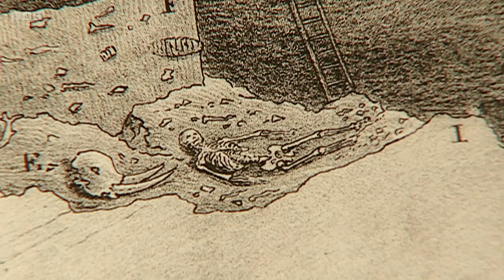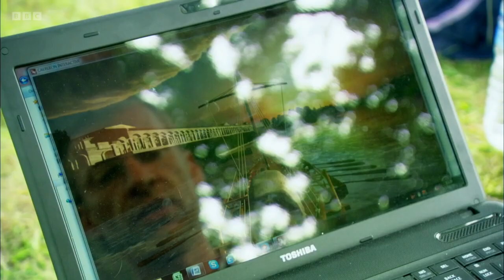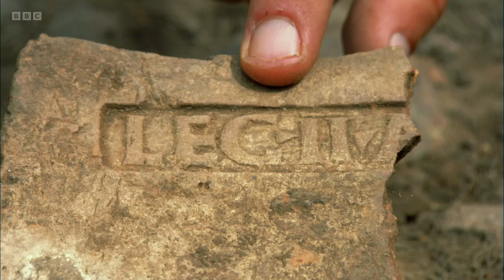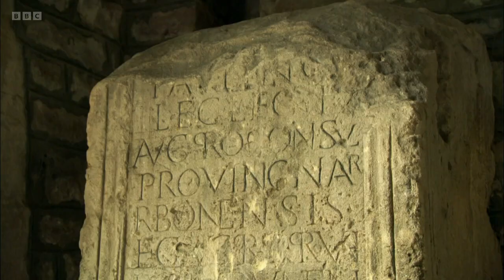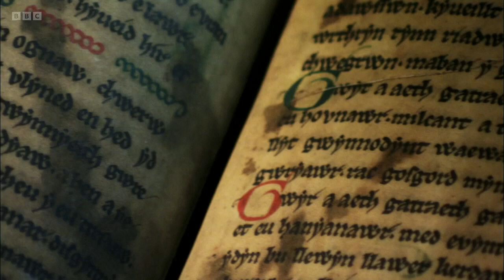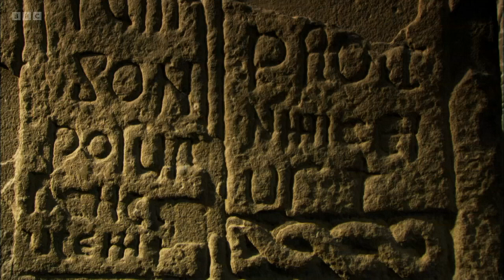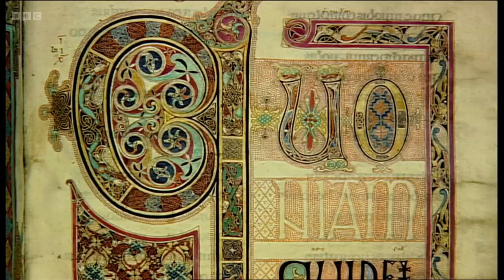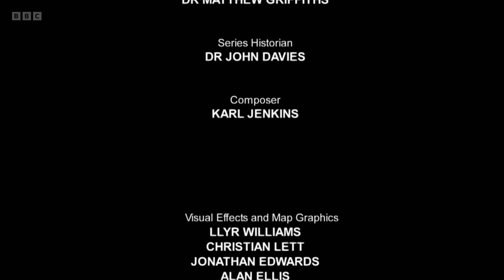The Story of Wales - 1. The Makings of Wales (BBC)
6-part BBC documentary series. Huw Edwards presents this major television history of Wales, showing it in ways it has never been seen before. Thirty thousand years in the making, this story begins with the drama of the earliest-known human burial in western Europe. Huw delves into the biggest prehistoric copper mine in the world, and visits the mesmerising site of an Iron Age hillfort. He reveals the true scale of the Roman occupation, and shows how Welsh saints carried the light of the gospel to the rest of the Celtic world, and left a mark on their homeland that we can all still read today.